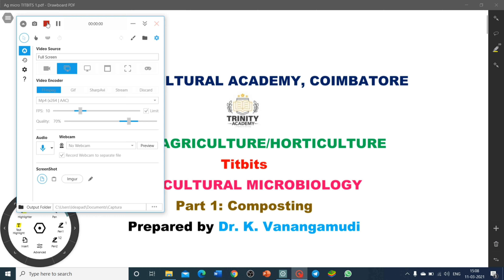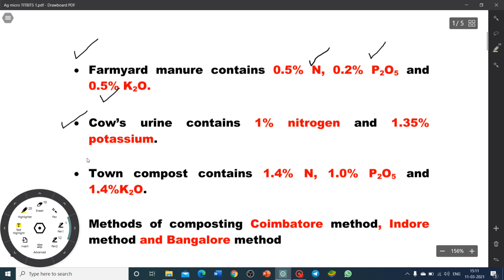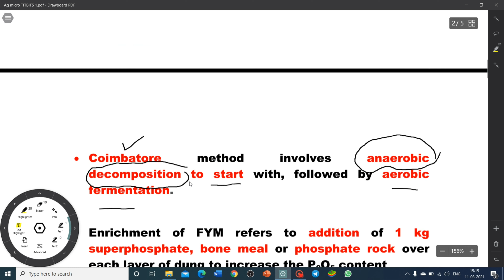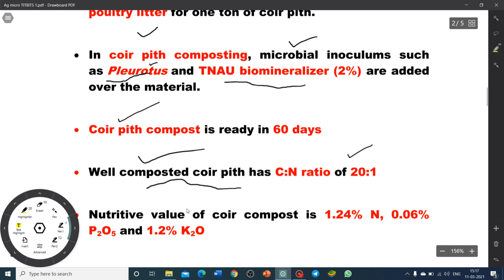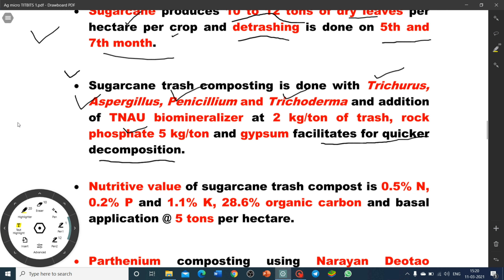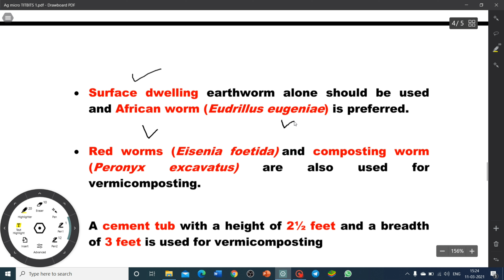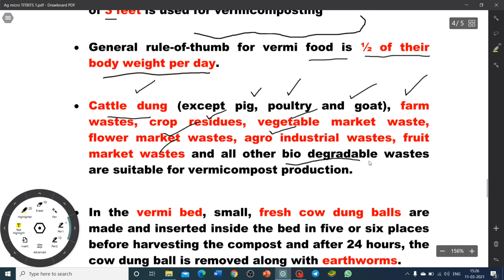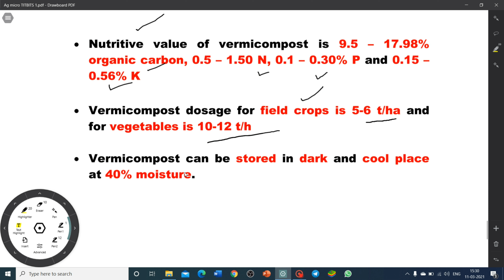Agriculture: Composting Titbits - Dr. K. Vanangamudi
Composting methods - Bangalore, Indore & Coimbatore methods
Coir pith composting
Sugarcane trash composting
Parthenium composting
Vermicomposting